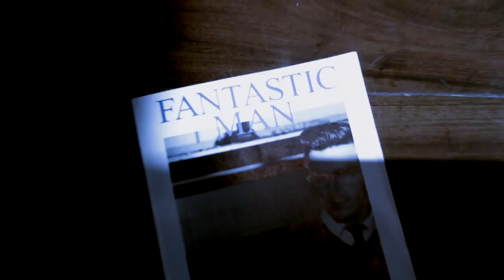Behind the Scenes with Fantastic Man Magazine!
A look behind-the-scenes with cool photographer Roger Deckker and David Copperfield for Fantastic Man Magazine.

Credits: Fashion Director Bruce Pask, original music by James Grote and videography/editing by Homer Liwag.